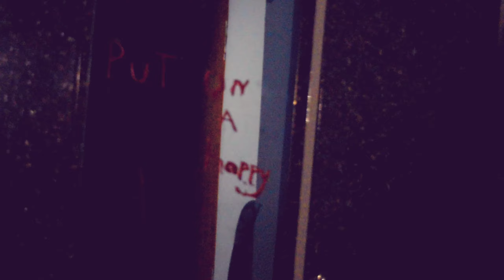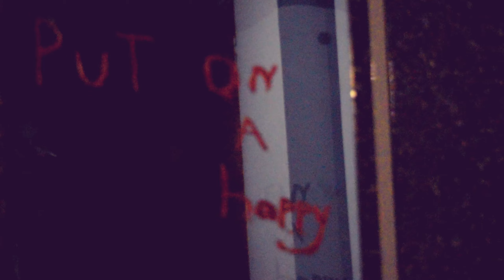NEMVINE ~ JOKER #3 (RAP KHEL KA SARPANCH EP) OFFICIAL MUSIC VIDEO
CREDITS :
SONG: JOKER
EP: RAP KHEL KA SARPANCH
ARTIST: NEMVINE
LYRICIST: NEMVINE
BEAT:YOUNG YAYLOR
EDITOR: MOIN & NEMVINE
DIRECTOR: MOIN & NEMVINE
MAKEUP BY : MOIN SHAIKH

lyrics:

first verse

Rone ke liye bhi nah tha aansu bacche aankhon mein gam ko Hansi mein Maine Badal ek raat mein yaaron ka bhi sath chhuta hua bimar mein mahine mein hi dikhne Lage sab ke asali rang paison ke liye the the Khade mere sang Bura waqt aaya tu Jaan se Anjaan ban gaye char din ki Chandni hai hi kab tak beta khelega uparwala fenk agar tu khane ko bhi tarse gay baat meri yad karke tu bhi ek din royega man dhadak kahani nahin hai sacchi hai yah Dastan udaas hi Rekha sikha jeene ka Tarika saccha pyar kho kar bhi main hansta tha raston per Raaton Ko main rota tanhai yo kaun ho mein kho chuka tha khud Ko Bus navna ruka baki thi neendon mein bhi uski yaden satati thi ho chuka tha Tang aankhen thi meri nazar se bandhe

chorus

Gam bhara Cena lekar chal raha tha main
Jokar Jaisi zindagi jee Raha tha main
Hansna aaye to bhi ro Raha tha main

second verse

 Ko kar mein kude ko paya kahin logon ne tha mujhe thukraya unka bhi aaj waqt hai aaya banaa mein ek Kala se saya duniya Ko tha main daraya naya ek janm Paya chhod de vah moh or Maya duniya Ko duniya jaisa ban ke dikhaya

chorus